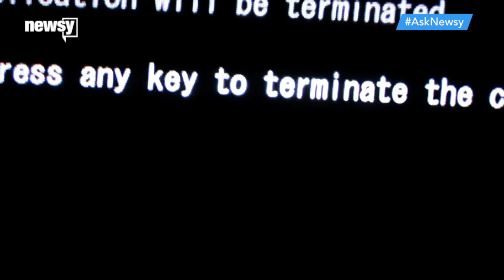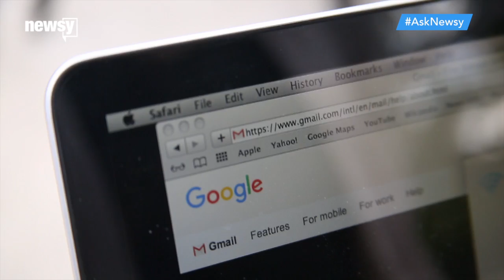Malware, Trojans And Viruses: What's The Difference, Anyway? - Newsy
Don't confuse trojans and viruses. Although they're both malware, the malicious programs are very different.

Sources:
Cisco Systems